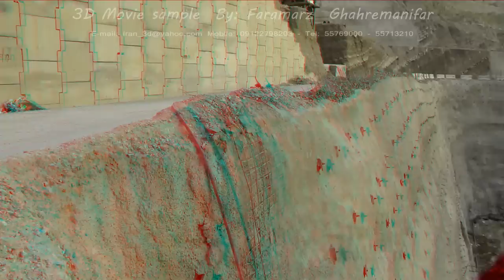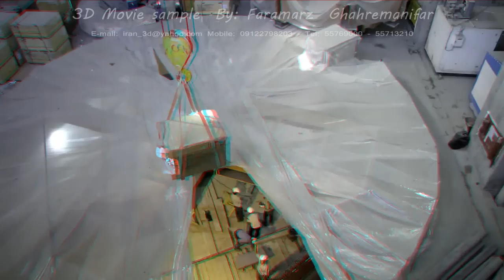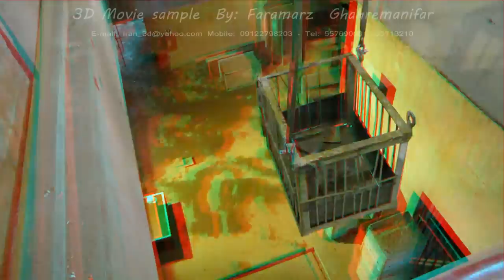اولین فیلم سه بعدی مستند صنعتی آناگلیف ایرانی 3D documentary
اولین فیلم سه بعدی مستند آناگلیف ایرانی از  پروژه  سد گتوند  و  پل مسجد سلیمان  با  فیلمبرداری  و  کارگردانی  فــرامــرز  قــهرمانی فر - سال تولید 1384

اولین فیلم سه بعدی تبلیغاتی ایران برای سینماهای تفریحی با فیلمبرداری  و  کارگردانی فرامرز  قهرمانی فر
 لطفا به مقاله ای که در راستای  ساخت فیلم سه بعدی نوشته ام توجه فرمائید، به آدرس و لینک زیر مراجعه فرمائید
(یک  روز  در  100 کیلومتری  اهواز  و  در  کنار  پروژه)

The project is located in Khuzestan Province at Km. 160 N-E of Ahwaz, across the Karun river. This dam is One of the highest rock-fill dams in Iran. The highest radial gates of the world with 23.5 m. of height has been installed in this dam.

General Objectives and Characteristics of the Project
- Increase of existing hydropower generation potentials in the country by 2000
- Supply a part of the peak load of the network Dam Specification
- Dam Type: rock-fill with vertical clay core
- Height above foundation: 177 m.
- Crest length: 497 m.
- Crest width: 15 m.
- Max. foundation width:780m.
- Total volume of reservoir: 228 million m3
Spillway Specification
Type: gated chute
Discharge capacity: 21700 m3/s
Power Plant Specification
Type: Underground
Capacity:1000 MW, phase I,1000 MW, Extension Phase (8x250MW in total)
Average annual generation : 3700 GWH
- Water supply & control for irrigation of 340,000 acres of
downstream lands
- Control of devastating floods and prevent from relevent
damages
- Hydropower generation
- Dam Type: earth-fill with clay core
- Height above foundation: 127 m.
- Crest length: 3030 m.
- Crest width: 12 m.
- Foundation width: 1100 m.
- Total volume of reservoir: 7.3 billion m3
Spillway Specification
Type: gated chute ogee
Discharge capacity: 18260 m3/s
Power Plant Specification
Average annual generation: 934 GWH
Type: Surface
Capacity: 3x133.3 MW
Karun (3) dam is located at Km. 28 from Izeh city, in N-E of Khuzestan Province, across the Karun River. It is the highest concrete dam in Iran now.
After impounding the reservoir of Karun (3) dam and road disconnection of two provinces of Khuzestan and Chahar Mohal-e-Bakhtiari, two bridges were constructed on the reservoir of Karun (3) with 336 & 214 m. of span length to reconnect the roads.
- Control of Seasonal floods of Karun River
- Increase water control for agricultural and drinking purposes
- Hydropower generation
Dam Specification
Dam Type: Double curvature arch concrete dam
Height above foundation: 205 m
Crest length: 462 m
Crest width: 5.5 m
Foundation width: 29.5 m
Total volume of reservoir: 3 billion m3
Spillway Specification
Type: 3 types of ogee-gated-free
Discharge capacity: 13300 m3/s
Power Plant Specification
Type: Underground
Capacity: 2000 MW
Average annual
generation: 4170 GWH

Gotvand Dam and HEPP is located at 25.Km to Shustar town and near Gotvand city, gotvand dam and HEPP is under construction across karun river at the downstream of godar-e-landerdam.
Gotvand is the second largest earth-fill dam in Iran, after Karkheh.
- Hydropower generation
- Control of seasonal floods of Karun River & discharged
water of upper dams
- Control of agricultural downstream water
- Tourism attraction
Dam Specification
Dam Type: rock-fill with clay core
Height above the foundation: 180 m
Crest length: 740 m
Total volume of reservoir: 4.5 billion m3
Spillway Specification
Discharge capacity: 6500 m3/s
Power Plant Specification
Type: Surface
Capacity: 1000 MW, phase I;1000 MW, Extension Phase
(8*250MW in total)
Average annual generation: 4250 GWH